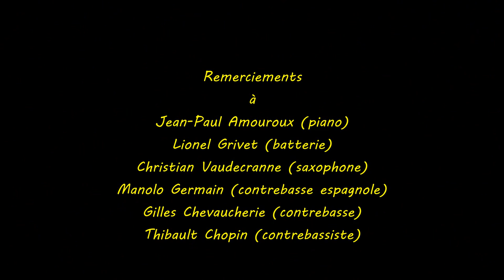Boogie Woogie pour 3 contrebasses, au Beaune Blues Boogie 2013!!!!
Extraordinaire séquence du BBB 2013 qui ravira ceux qui se plaignent de ne pas suffisamment entendre la contrebasse dans les concerts. Manolo GERMAIN (Barcelone), Gilles CHEVAUCHERIE, Thibault CHOPIN, étaient accompagnés pour ce moment unique par Jean-Paul AMOUROUX (piano) et Lionel GRIVET (batterie).